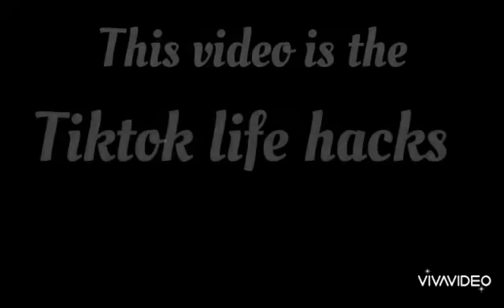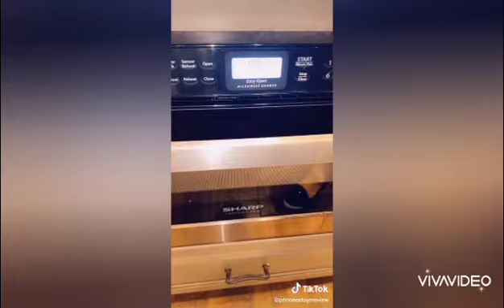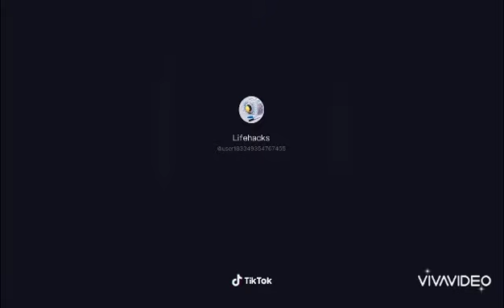tiktok life hacks. Short video /Xhyian Makulit